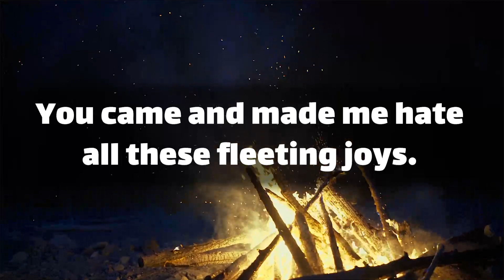DM to DF 💖 This will make you cry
DM to DF 💖 This will make you cry | Divine Masculine/DM DF
Text👇 💞🧡💝
Hey my love.
They, like me, wanted diversity.
They only wanted me for my body.
When they took possession of my body, everything was over.
All good manners, all I love you would end and give way to I hate you.
It was very hard in those days.
Thank God you came and … (Continue in video 😍💟)
playlist👇 Message
⚡ TimeStamps Chapters⚡
00:00 LOVE
00:01 beginning of love
00:41 Message
divine masculine  💟
dm df 🤍
dm message to df today 💝
dm tarot 💞